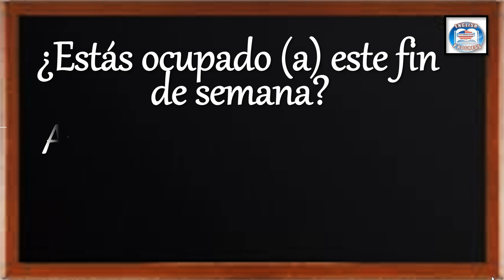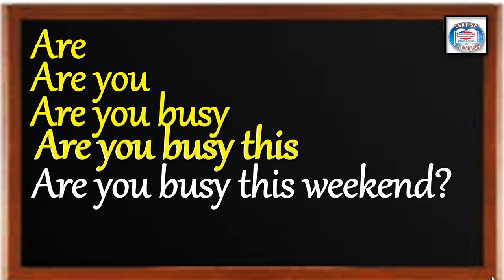👉283 ¿CÓMO SE DICE EN INGLÉS? ¿ESTÁS OCUPADO(O)ESTE FIN DE SEMANA?